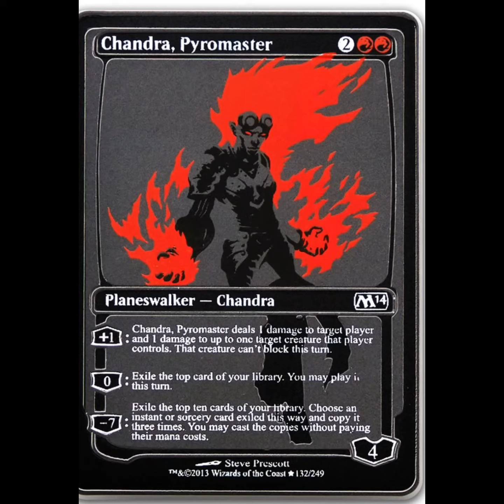Magic: The Gathering Chandra, Pyromaster Augmented Reality Enamel Pin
This pin is fire! See Chandra animate with some epic music. Pop it out by moving your pin off-screen or your phone away from the pin. Tap withing the flames to find your power. Tap the bottom right "DLC" graphic that appears to access the wallpapers and a selfie frame for your phone! Measures about 1 9/10-inches tall x 1 2/5-inches wide. Collect this Magic: The Gathering Chandra, Pyromaster Augmented Reality Enamel Pin and all the Pinfinity Magic : The Gathering pins, each sold separately.

Pinfinity collectible pins bring your favorite fandoms to life with animation, sound, and interactive experiences. Powered by augmented reality and a free mobile app, Pinfinity pins can play video/animation, play audio tracks, provide access to downloadable content, link out to websites, display selfie frames, and more! Ages 16 and up.